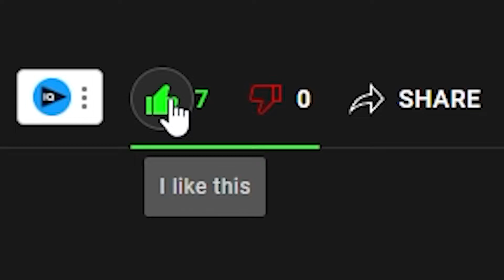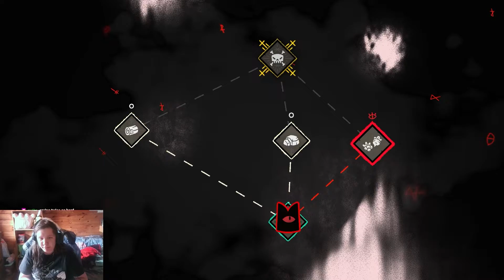Defeating our first major boss Leshy! : Cult of the Lamb EP 2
WHY DO MY VILLAGERS POOP SO MUCH

Hello! I am InfernalDrogoz a well known user on the community of Paladins. I want to create a large and fun community for everyone in a multitude of games and things!

CREDITS:
Thank you to RRat/Chills for making the wonderful Thumbnail:
Their Discord: Chills#2748

Ofc gotta credit Hyuga for being such a wonderful friend and joining me during my games

RIP Alex aka Technoblade 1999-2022. This person is the sole reason I started my career as a content creator and I will forever be in dept to him. May he rest in peace. Thank you